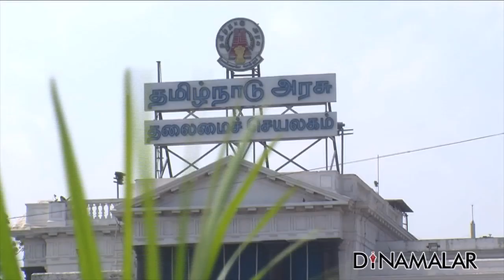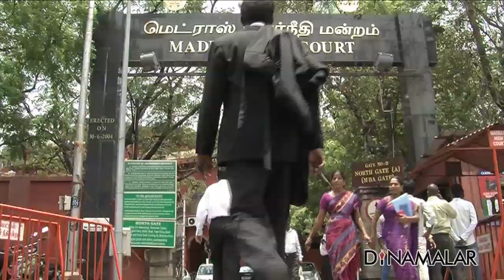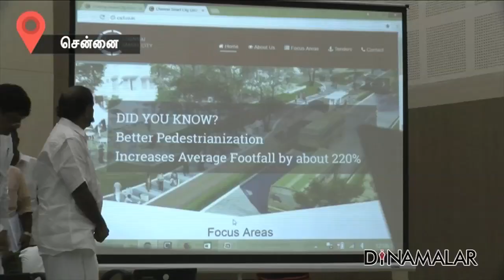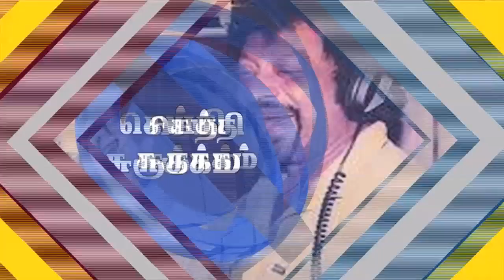Seithi Surukkam 23-01-2018